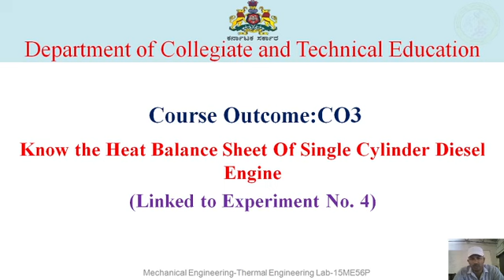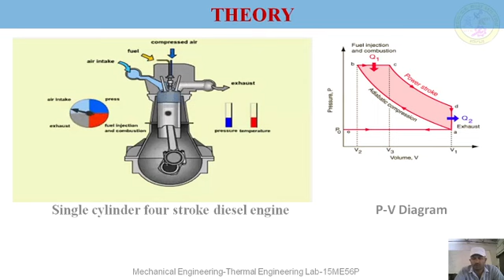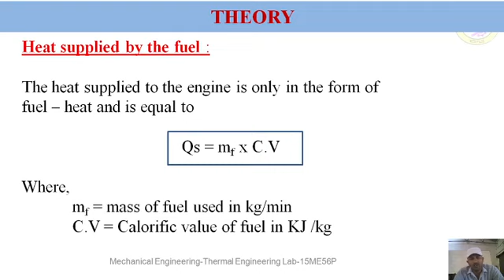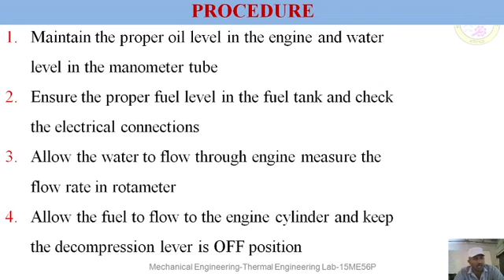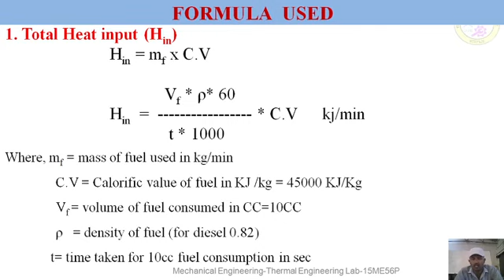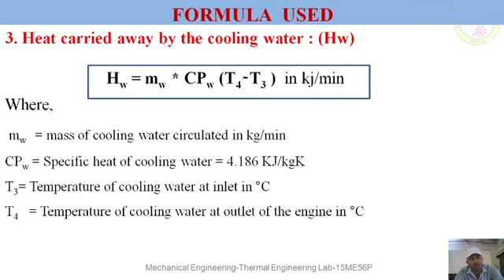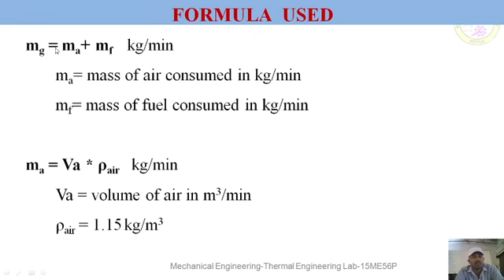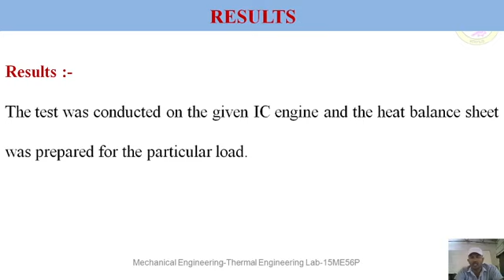ME 15ME56P EXPT4 S3 VI